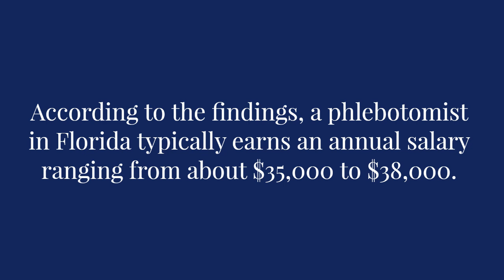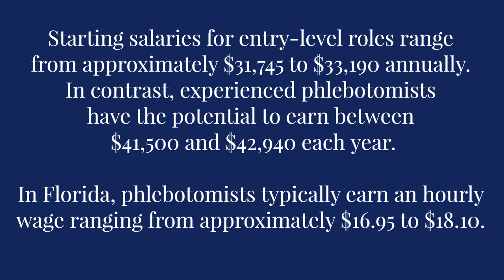Phlebotomist Salary In Florida | What is the average salary for phlebotomists in Florida?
00:06 Intro
00:11 Typical annual salary of a phlebotomist in Florida
00:25 Salary ranges for most Florida phlebotomists
00:57 Entry-level and experienced phlebotomist's salary
01:32 Explanation of different compensation levels for Florida phlebotomists
01:54 Outro

What is the average salary for phlebotomists in Florida?

Phlebotomists in Florida typically earn an annual salary ranging from about $35,000 to $38,000.

In Florida, the typical annual salary for a phlebotomist is approximately $37,960, with most earning between $34,190 and $42,180.

Alternatively, another source indicates that the average salary for phlebotomists in the state is around $36,400 annually, which translates to about $17.50 per hour.

Starting salaries for entry-level roles range from approximately $31,745 to $33,190 annually. In contrast, seasoned phlebotomists have the potential to earn between $41,500 and $42,940 each year.

In Florida, phlebotomists typically earn an hourly wage ranging from approximately $16.95 to $18.10.

Compensation levels can differ due to several elements, including geographic location within Florida, the amount of experience an individual has, and the particular employer. For instance, urban areas such as Clearwater and West Palm Beach generally provide higher average salaries than many other regions in the state.